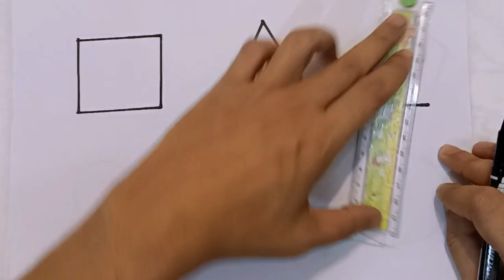How to draw shape very easy I Drawing and Coloring for kids I How to draw I step by step drawing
nursery rhymes nurseryrhymes4u nursery rhymes music and song